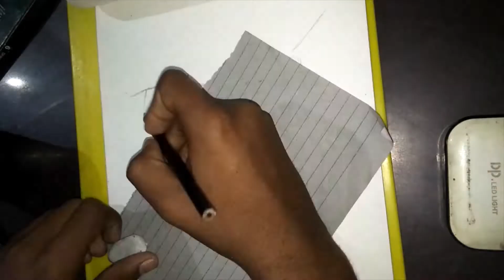Caption Jack Sparrow Final Photo with Pencil By Ashutosh Sinha Arts